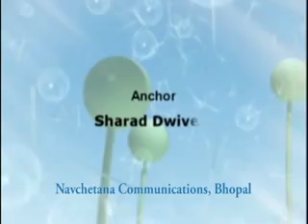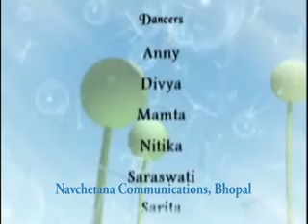Christian dance- Bharatanatyam - Hindi- Tillana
Dance presentation from Story of Jesus (Masiha), bharatnatyam dance, Thillana,
Song and Direction Fr. James M.L CMI, Music & Singer P V Bose